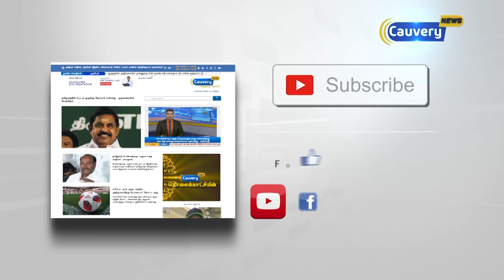மாடுபிடி வீரரை புரட்டியெடுத்த இலங்கை காளைகள்!